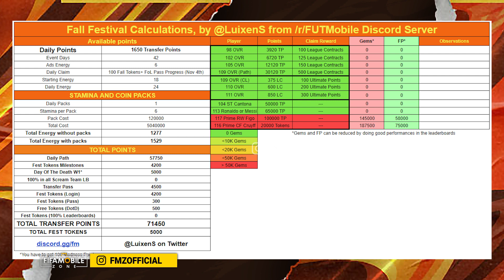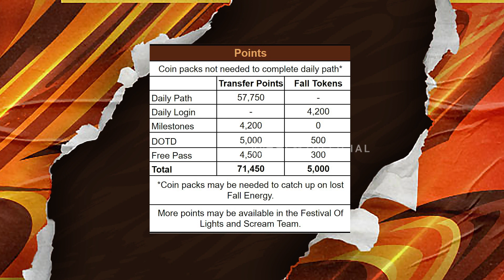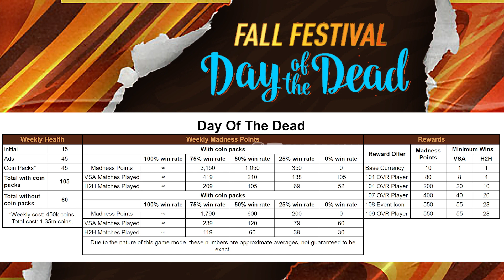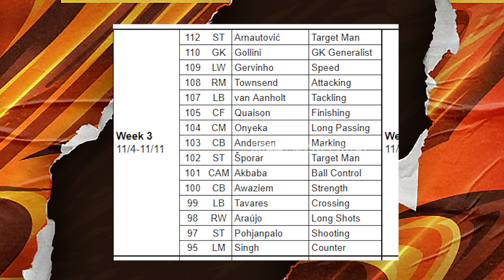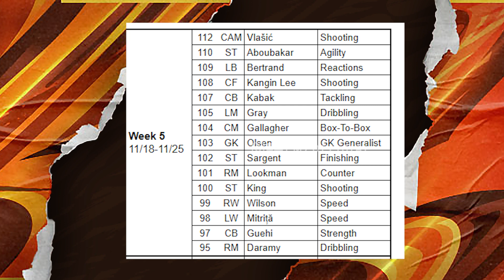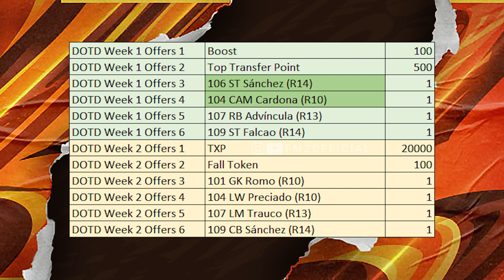FALL FESTIVAL TOP TRANSFER F2P GUIDE FIFA MOBILE 21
FALL FESTIVAL GUIDE FOR F2P
TOP TRANSFER
SCREAM TEAM
DAY OF THE DEAD
OFFICIAL PLAYERS